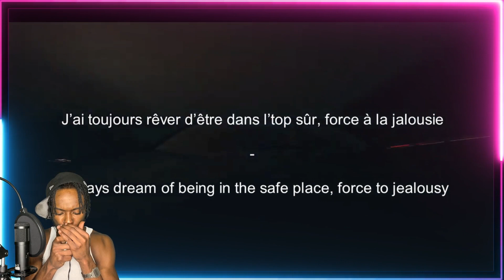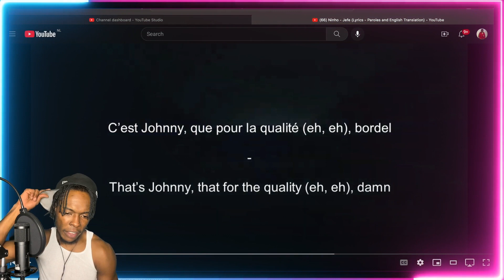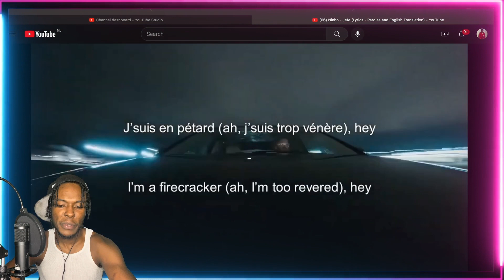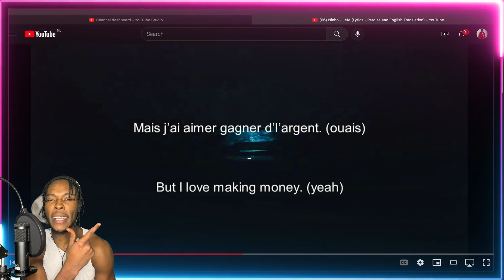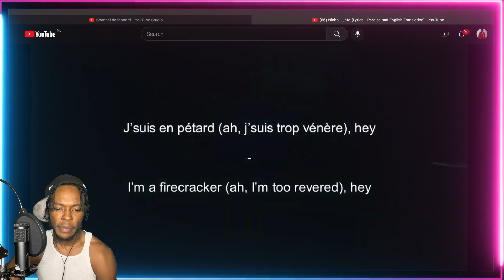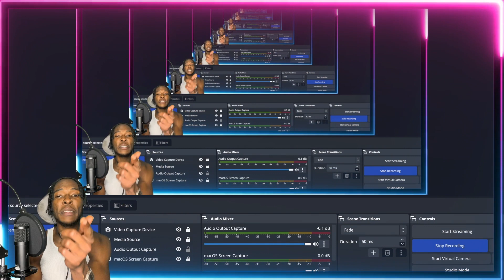AMERICAN REACTS TO FRENCH RAP! Ninho - Jefe (Lyrics - Paroles and English Translation)